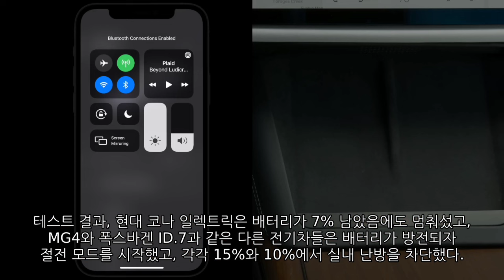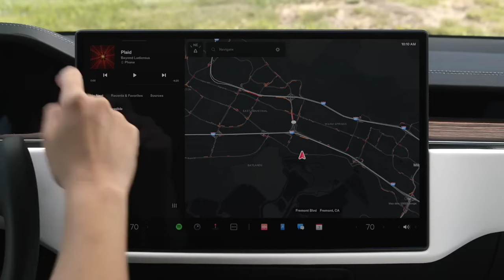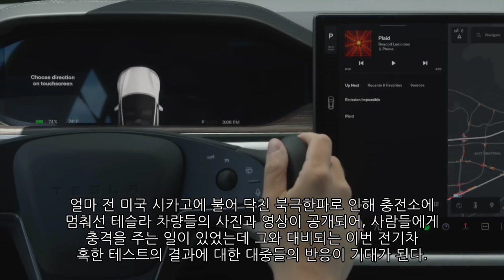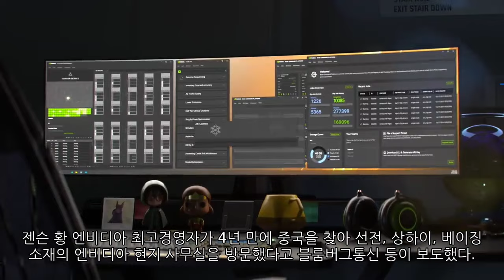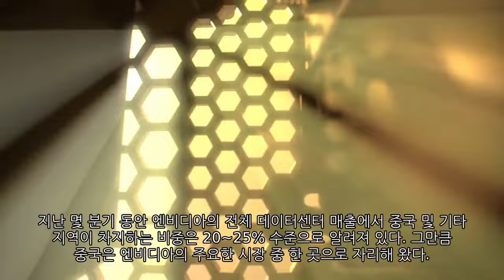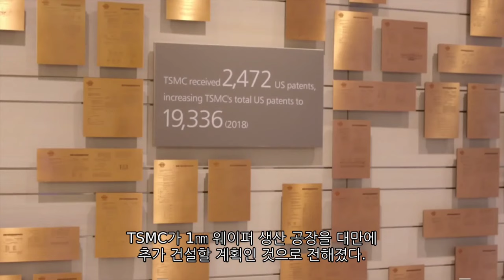[News] 테슬라(Tesla), 애플(Apple), 엔비디아(Nvidia), TSMC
▷ 테슬라(Tesla) / 테슬라 모델3, 전기차 혹한테스트 1위 차지
▷ 애플(Apple) / 애플 '비전프로' 판매 초반 호조…"사전주문 3일간 최대 18만대"
▷ 엔비디아(Nvidia) / 젠슨 황 엔비디아 CEO, '수출규제' 압박 속 中 4년 만에 방문
▷ TSMC / TSMC, 대만에 1나노 공장 추가 건설 계획… “42조원 투입”